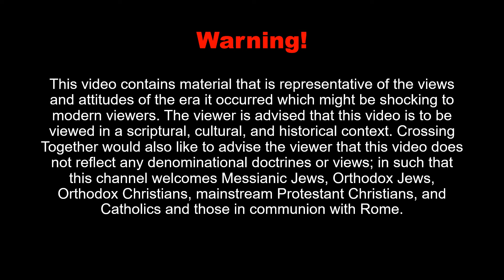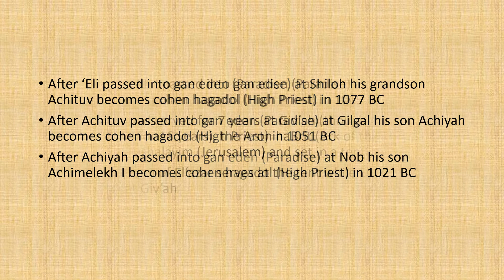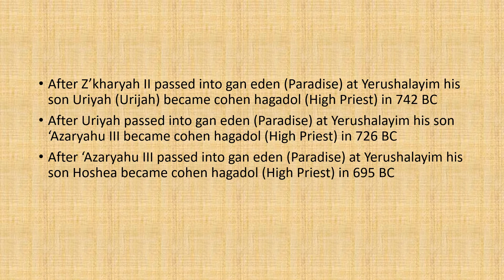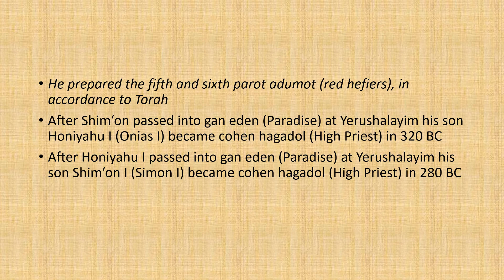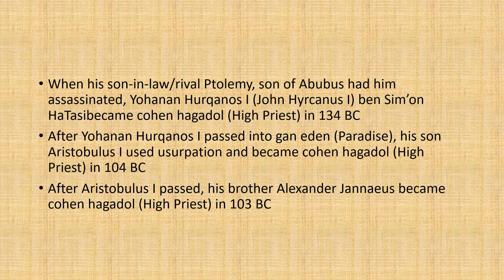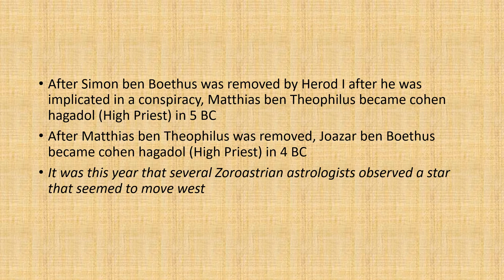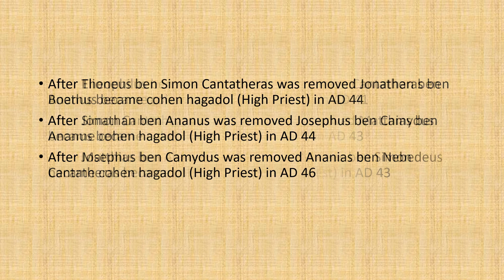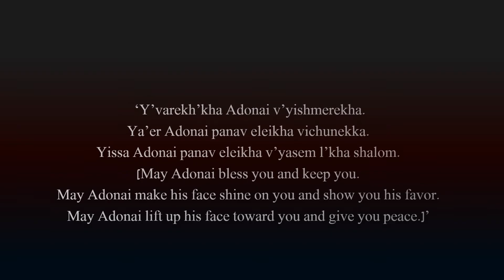Avot shel Cohanim Bet (forefathers of the priests)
This is the ninth video in the L’vi’im and Yisrael Series
The series will detail the events centering around the Tabernacle/Temple, the priesthood, offerings, and sacrifices from 1446 to 587 BC and 538/516 BC to AD 70
This video details the genealogy and succession of the cohanim hagadol from Aharon to Phannias ben Samuel
Sh’mot (Exodus) 6:25
Sh’um’el Alef (1 Samuel) 4:1-18
Divre HayYamim 5: 30-31, 34-36,38-41 (1 Chronicles 6:4-5,8-10;12-15)
Nechemyah (Nehemiah 12:10-11)
Antiquities of the Jews Book 11 Chapter 8 Section 7-Book 20 Chapter 8
The Wars of the Jews. Book 4 Chapter 3 Section 14-Book 4 Chapter 5